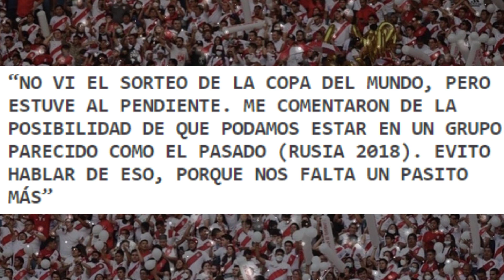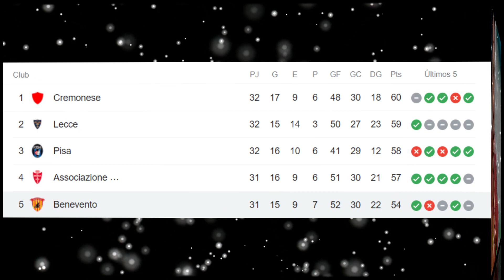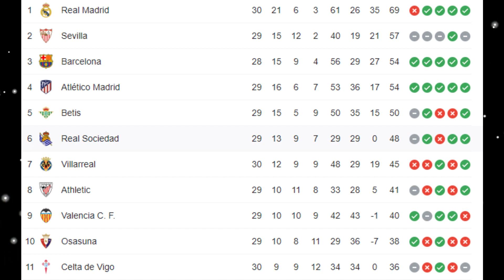SELECCION PERUANA CHRISTIAN CUEVA SOBRE LA REVANCHA ANTE DINAMARCA, RENATO TAPIA VS REAL MADRID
SELECCION PERUANA CHRISTIAN CUEVA SOBRE LA REVANCHA ANTE DINAMARCA, GIANLUCA LAPADULA BENVENTO, RENATO TAPIA VS REAL MADRID